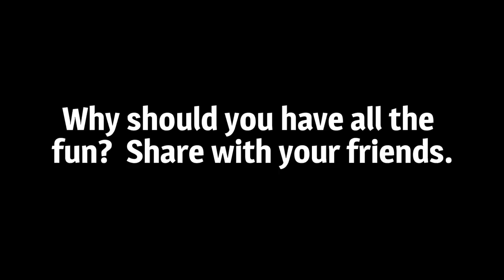Sour Mad Dog Hates Halloween Decorations